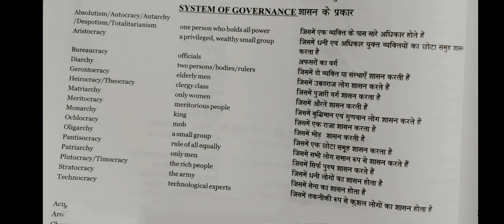English | Special Words | Part -7